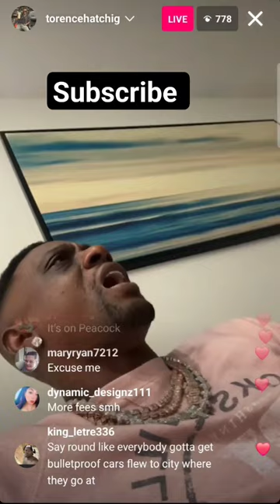Boosie Never heard of the Peacock App